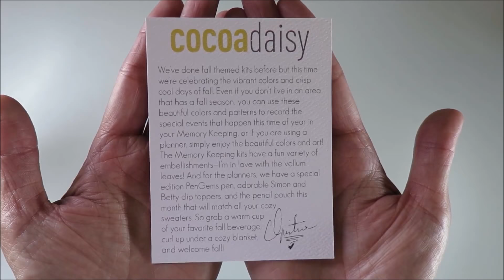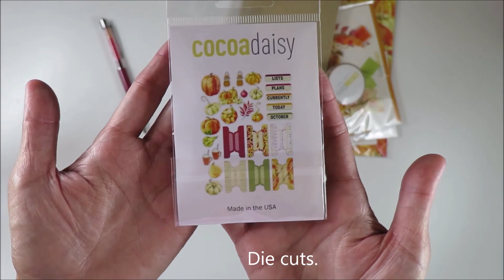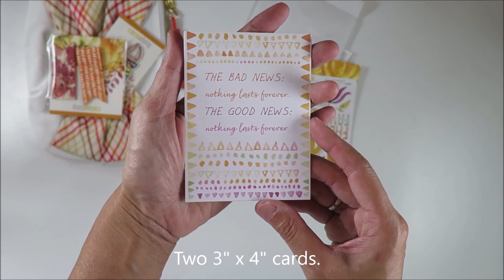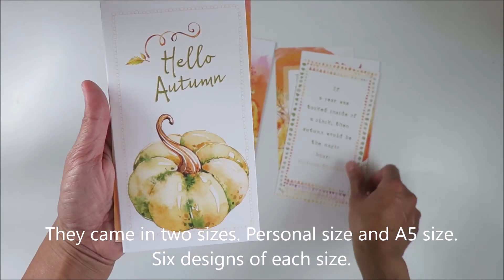Unboxing Cocoa Daisy October 2018 Planner Kits & Memory Keeping Pocket Kit (Ad)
hi everyone.
It's unboxing time again. This is what's inside the Cocoa Daisy October kits.

Type my name "Tantii" on the notes section and you will get 10$ off 20$ in the store.
This bonus is just for you. I'm not getting any bonus for this.